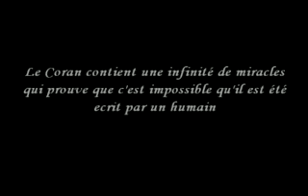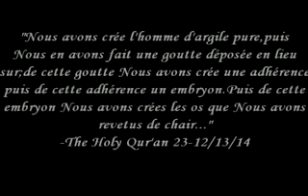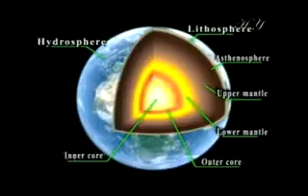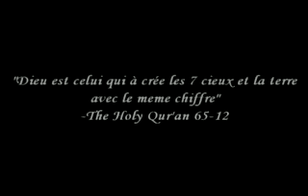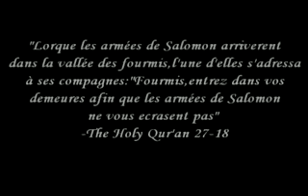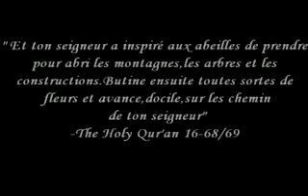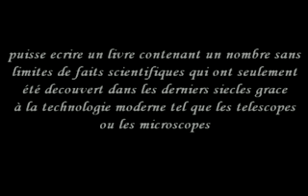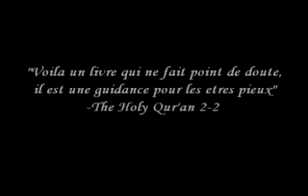03 Les miracles du coran-the signs